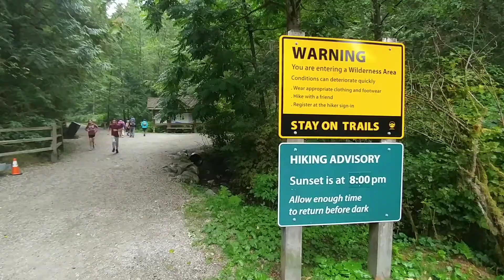Hike up Lynn Valley